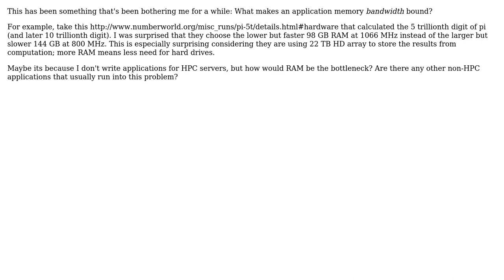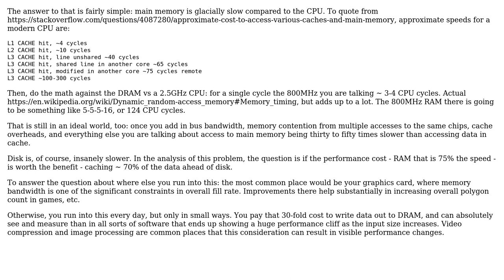Software Engineering: What makes an application memory bandwidth bound?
With thanks & praise to God, and with thanks to the many people who have made this project possible! | Content (except music & images) licensed under CC BY-SA | Music | Images & others | With thanks to user yannis user TheLQ user Daniel Pittman and the Stack Exchange Network Trademarks are property of their respective owners. You are responsible for your own actions.